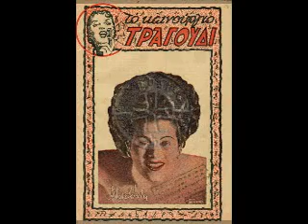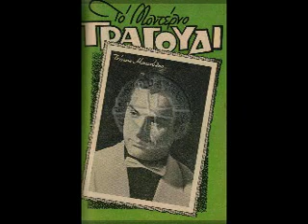Αμόρε μου μπέλλα Σενιόρα - Καίτη Μπελίντα Τζ.Μακούλης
Valse του 1953 σε μουσική Γιώργου Μουζάκη και στίχους Νικολαίδη - Ελευθερίου, από   επιθεώρηση "Μικρό Μεγάλο Παστρεύει" του θεάτρου Παπαϊωάννου. Το έχω "¨ανεβάσει" και με τον Νάσο Πατέτσο και την Πόπη Γκυ.